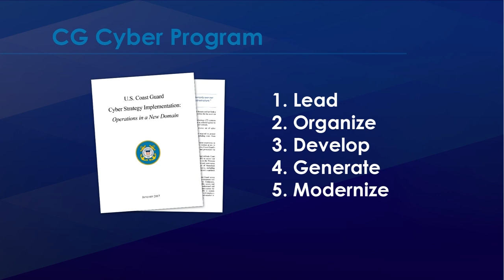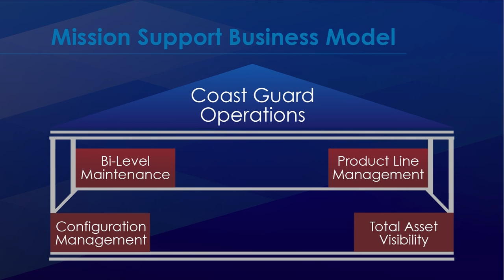The Coast Guard's Role in Cyberspace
In Episode 2 of the Coast Guard Cyber Program 101 video series Rear Adm. Kevin Lunday focuses on the Coast Guard’s role in cyberspace.

The Coast Guard’s Cyber Strategy sets forth three strategic priorities for the next 10 years: defending cyberspace, enabling operations, and protecting infrastructure. Now the Coast Guard Cyber Strategy provides the ends, and the Coast Guard Cyber Program describes the ways and means to implement that Strategy.

For more information on the Cyber Program please visit the CG Cyber Program portal c4it-transformation/SitePages/Home.aspx